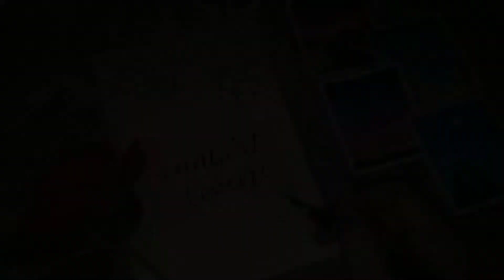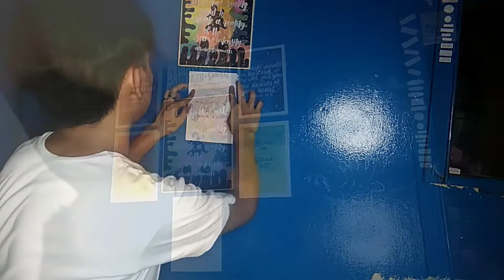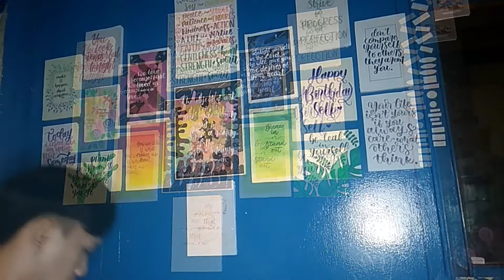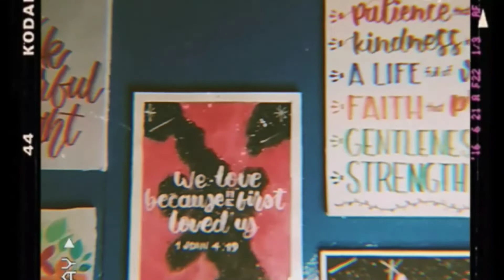DECORATING WALL USING MY CALLIGRAPHY ARTWORKS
Hi, hello everyone. What's up guys?!

For this video, i will be sharing you guys how i decor my wall using my calligraphy artworks. Hope you like it.